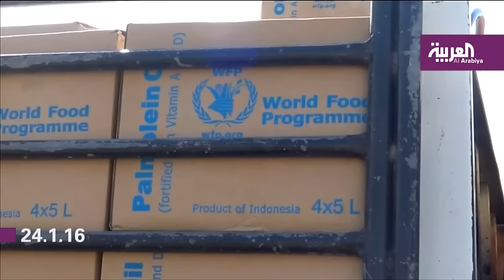كيري يؤكد تصميم الرياض وواشنطن على وقف الحرب في سوريا واليمن